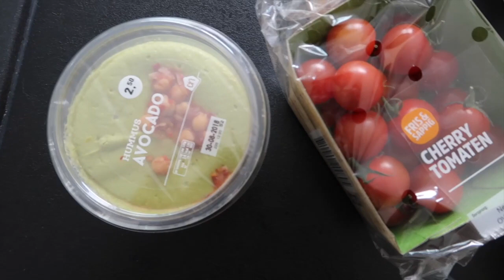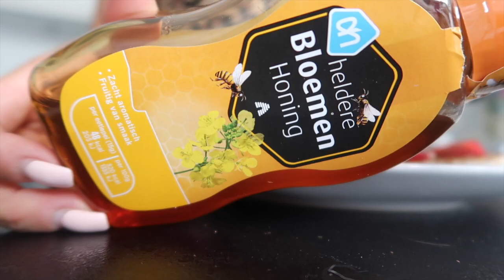HEALTHY & EASY SNACKS 🍓🍒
Vandaag vertrekken wij naar Charleroi. Wij laten onze 2 go to easy & healthy snacks zien! Probeer zeker deze gezonde snacks uit.

Snack 1: rijstwafel met pindakaas, honing, aardbeien en kaneel.
Snack 2: toast met avocado, kerstomaatjes, peper en zout.

Talisam TV